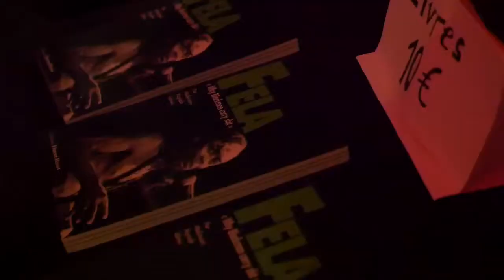FESTIVAL LIVE ENERGY 2017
FESTIVAL LIVE ENERGY 2017 AU NEW MORNING.